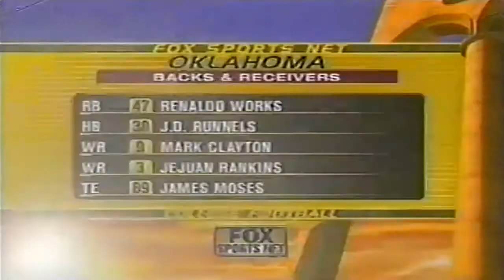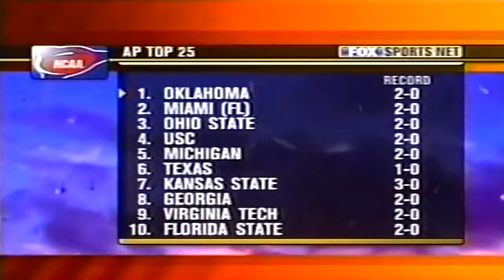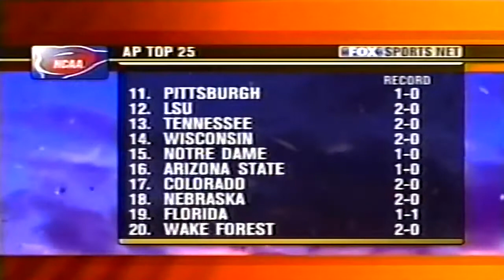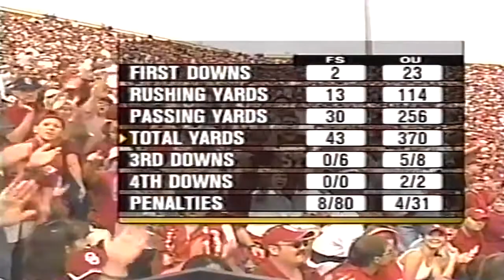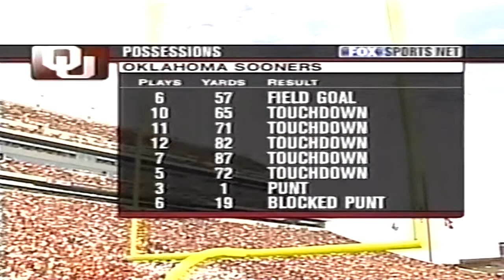September 13, 2003 - Fresno State @ #1 Oklahoma